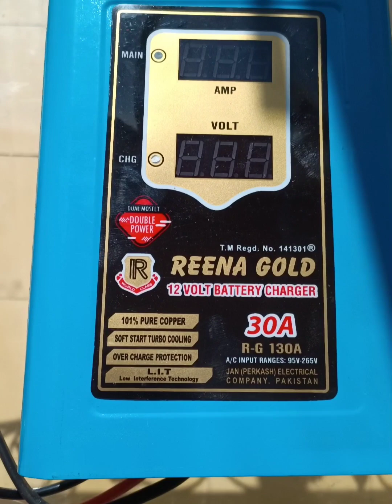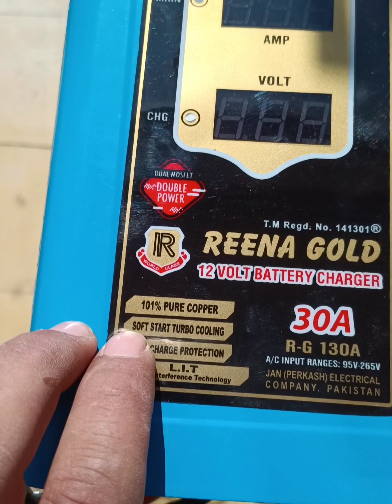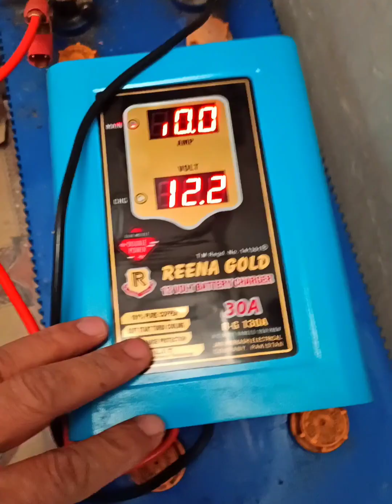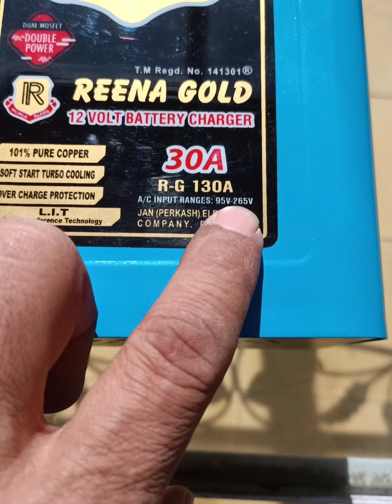Best 12 volts battery charger 30 Amp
Best 12 volt battery charger 30 amp Made in Pakistan